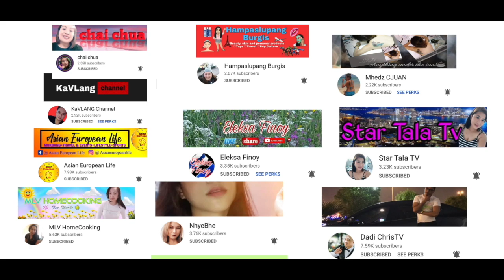OXTAIL KARE KARE MUKBANG | PHILIPPINES MUKBANG | EATING SHOW | FILIPINO FOOD